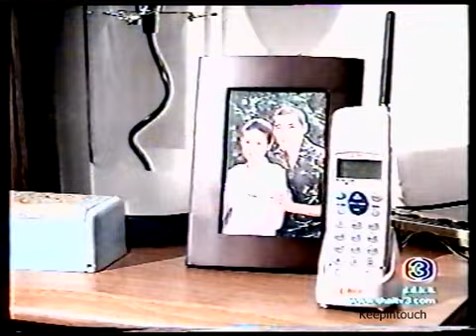ผู้กองยอดรัก ยอดรักผู้กอง ~ 101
ผู้กองยอดรัก ยอดรักผู้กอง